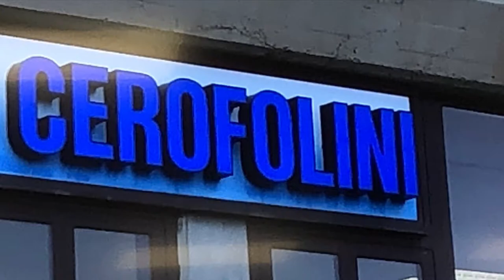CEROFOLINI srl - Empoli (Fi)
Cerofolini: dal 1967, servizi di pulizia professionale per imprese. Soluzioni per tutti i problemi con interventi immediati e/o programmati nel lungo periodo. Disinfestazioni. Orari flessibili, basati sulle esigenze del cliente, un’offerta diversa per aziende, comunità e privati e un servizio di assistenza e consulenza per chiarire ogni dubbio e necessità, sono solo alcune delle caratteristiche che ci distinguono dalle altre imprese di pulizie.

Utilizziamo prodotti efficaci e rispettosi dell’ambiente e della salute dell’uomo. Abbiamo operatori formati per ogni servizio e aggiornati sulle norme che regolano il settore, in grado di risolvere qualsiasi problema si prospetti loro davanti.